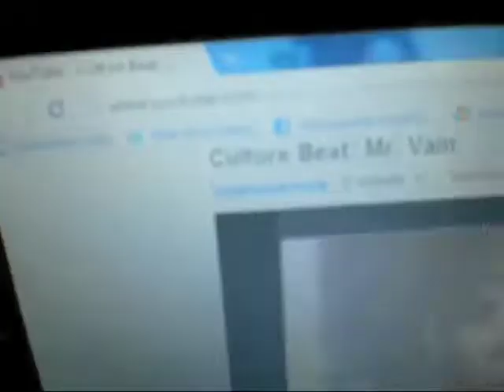US Tour 2010 Part 3 w. Subtitles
Part 3 of the HateSphere Vlog from the US/Canada Tour w. Nevermore. Now with subtitles.

Credit: Dødshævi